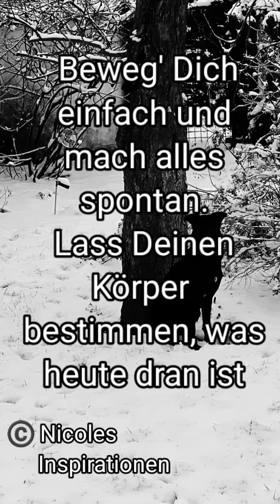Tag 22 der Januar-Challenge für die tägliche Prise Motivation ❣️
Workout mal selbstgebastelt? Das schafft Ihr!